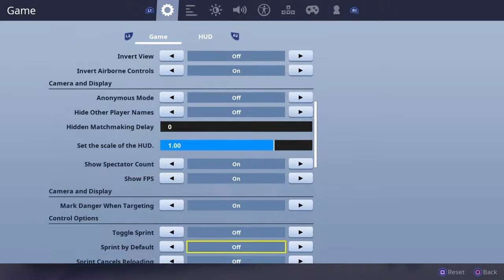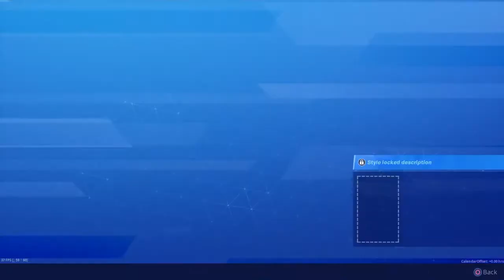New Fortnite Chapter 2 BattlePass And First Game